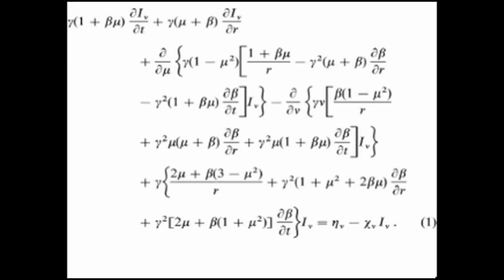US Navy Chief Oceanographer: I Was Formerly a Climate Skeptic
Admiral David Titley is the Chief Oceanographer and Navigator of the US Navy.
A Phd, he describes himself as a former climate skeptic who has been convinced by the evidence that this is the greatest challenge of the 21st century.

Education includes a B.S. in Meteorology from the Pennsylvania State University, a M.S. in Meteorology and Physical Oceanography and Ph.D. in Meteorology, both from the Naval Postgraduate School. He attended the Massachusetts Institute of Technology Seminar XXI on Foreign Politics, International Relations and National Interest, and is a fellow of the American Meteorological Society.

In 2009, Titley assumed duties as oceanographer and navigator of the Navy and director, Task Force Climate Change.